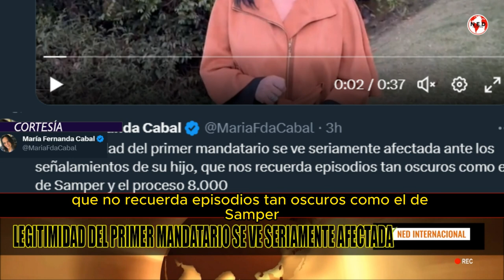EL PRESIDENTE DEBE EVALUAR SU CONTINUIDAD EN EL CARGO... 🎯 Reacción Maria Fernanda Cabal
La legitimidad del primer mandatario se ve seriamente afectada ante los señalamientos de su hijo, que nos recuerda episodios tan oscuros como el de Samper y el proceso 8.000